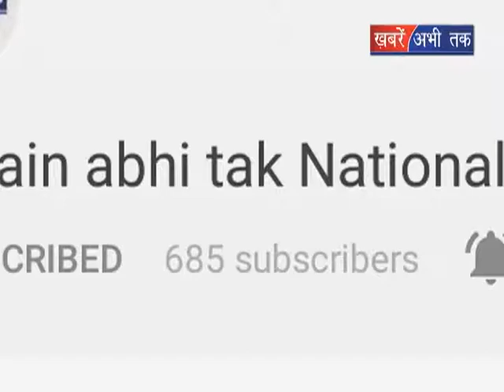सीएम मनोहर लाल का टोहाना दौरा आज || Khabrain Abhi Tak Live